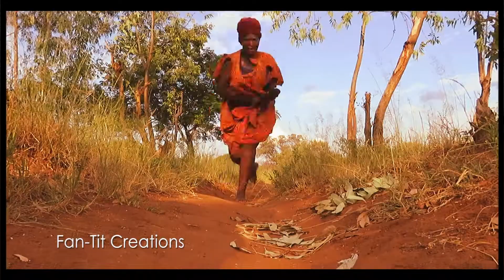Neo Puoeng-Bosiela(Official video)